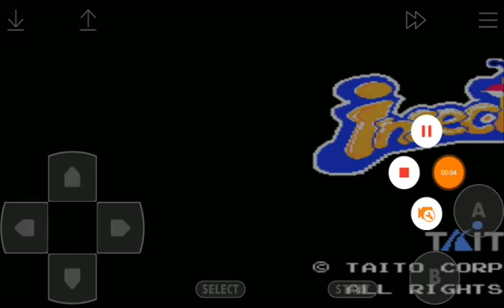Game Over: Insector X (NES)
They can hurt you!